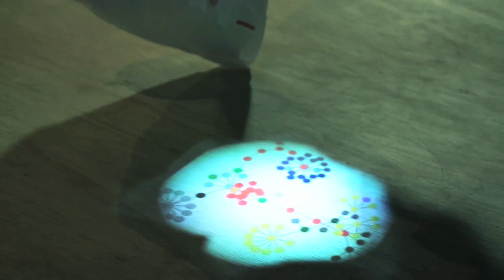AEG Performance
My first Live Projected Performance and some other's work at Art Effect Gallery for the April Invitational